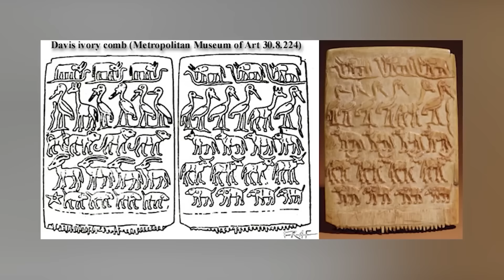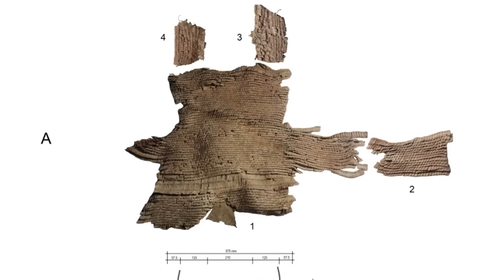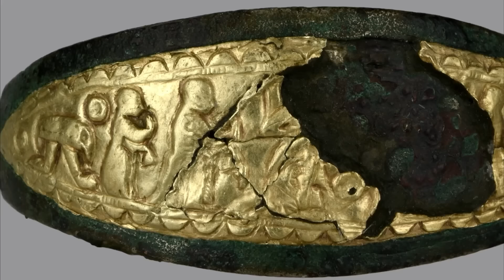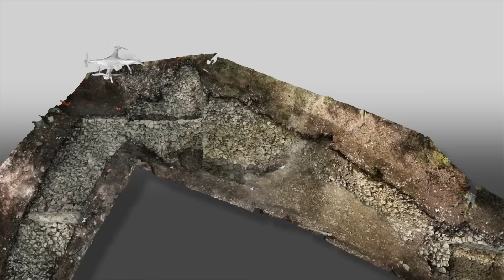Unglaubliche archäologische Entdeckung! Was sie gefunden haben, hat alles verändert!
Sie werden nicht glauben, was diese Archäologen entdeckt haben! Diese schockierende Entdeckung verändert alles, was wir über alte Zivilisationen wussten. Ein unglaublich gut erhaltener Sarkophag wurde an einer abgelegenen archäologischen Stätte gefunden, und die seit Jahrhunderten verborgenen Geheimnisse stehen kurz davor, enthüllt zu werden. Machen Sie sich bereit für eine faszinierende Reise durch die Geschichte, voller Geheimnisse und überraschender Enthüllungen. Dieser Fund könnte den Lauf der Archäologie für immer verändern!